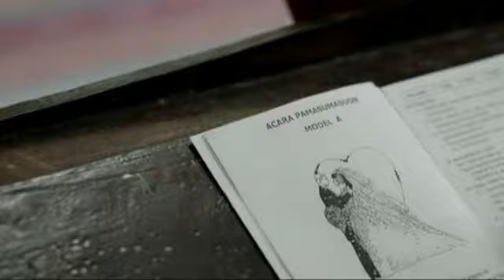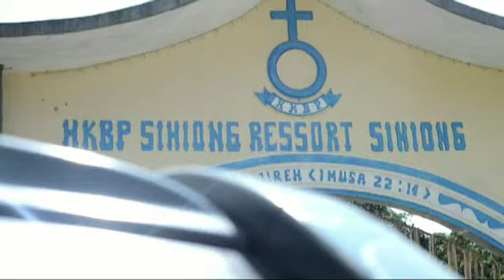Wedding clip Edorina Aritonang Di sihiong